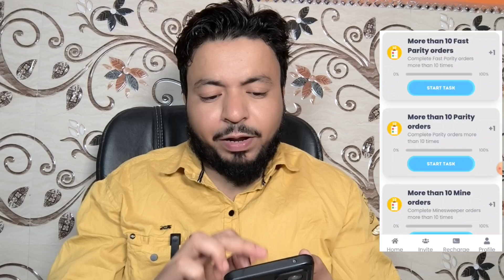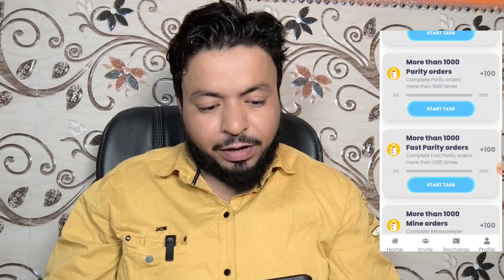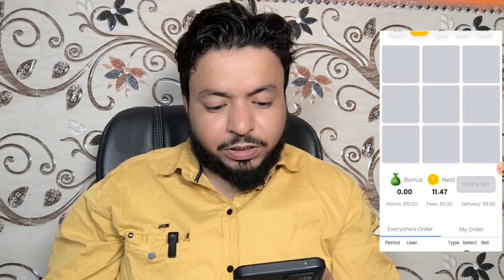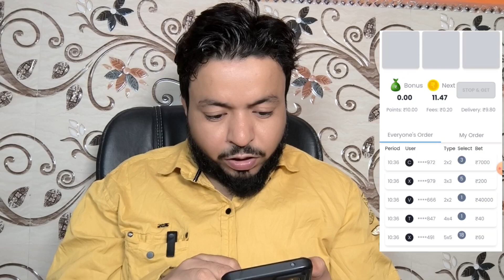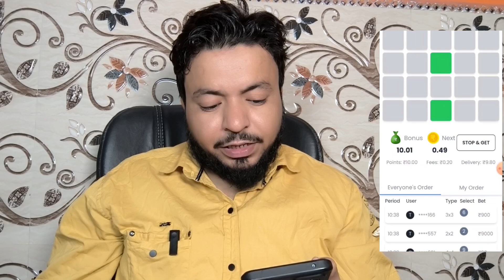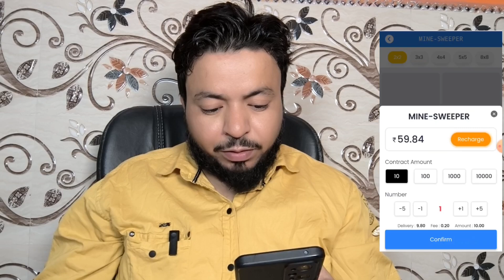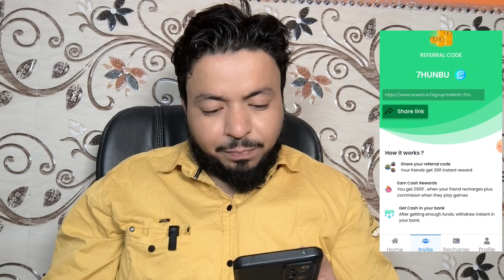Acewin Tricks | Acewin Fast Parity Game Winning Trick | Ace Win Trick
MY EQUIPMENTS :
Camera Canon 200D Mark 2 -
2nd Camera Canon 90D -
Best Mobile under 20000
Sony Camera -
50mm Lens -
Camera Tripod -
Wireless Mic :-
Boya Mic -
Rode -
Tripod For Smartphone :-
Vlog Gorilla Pod :-
Light Stand (SOFTBOX) :-

⬇️⬇️ BEST APPS ⬇️⬇️
 1. Edalwase 1 Refer ₹700

2. 5 pesa 1 Refer ₹500
3. Angel one 1 Refer ₹1000
 4. Upstox 1 Refer ₹400
5. Groww 1 Refer ₹ 300
6 .ICICI 1 Refer Offer Expire
 7. Gromo
Refer code 927R2475
 8. Bank sathi
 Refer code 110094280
 9. Money on Dream Refer Code*: MOD554299

Ager Aap ko koi Problam Ati hai Account open Karne me
To aap Hame Whatsapp Par Contact Kar Sakte Hai 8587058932 Only Whatsaap